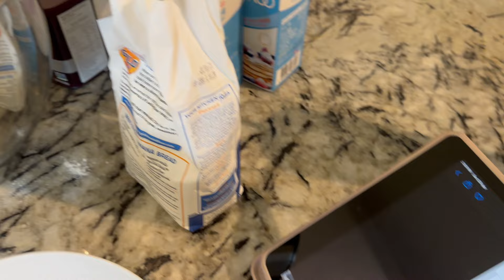Nory's 8th Birthday Vlog || Aussie-Nepali Family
We are Australian-Nepali family living in HK.
Tag along and celebrate life with us. Watch us grow as a family and as individuals.

Comments has been disabled to protect the minors 🙏🏻